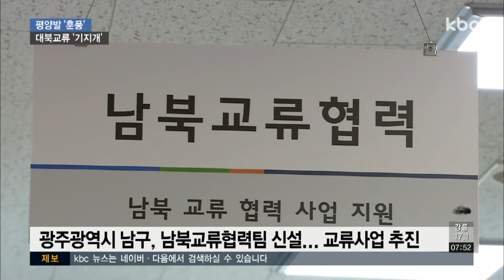평양공동선언..광주ㆍ전남 대북 교류 활성화 기대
어제 남북정상회담에서 발표된 공동선언에 철도·도로 개설과 관광사업 재개 등의 내용이 담겼습니다.

남북교류가 활발해질 것이란 기대가 커지면서 광주·전남 지자체와 유관기관, 시민단체들도 다양한 교류사업을 준비하고 있습니다.

최선길 기잡니다.